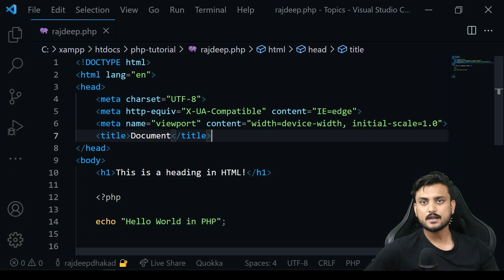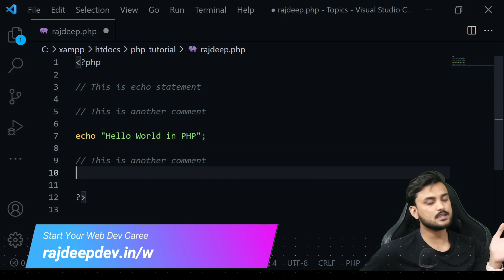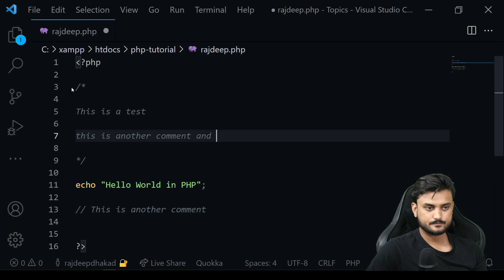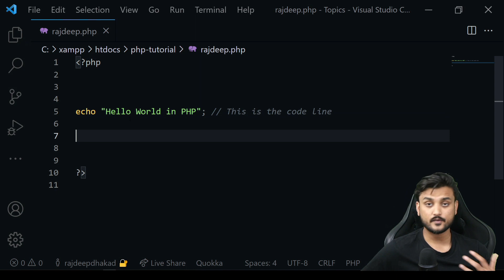Comment In PHP - Beginner PHP Tutorial - Part 4 - Hindi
In this video, we will talk about how to comment in PHP!